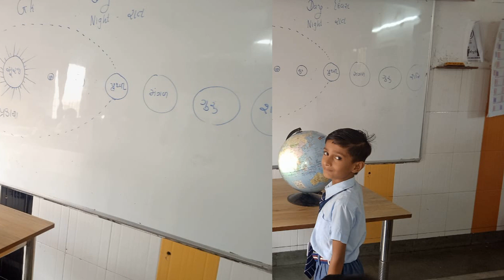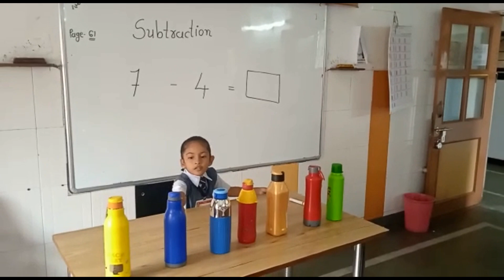CLASS VDEO (1 A)